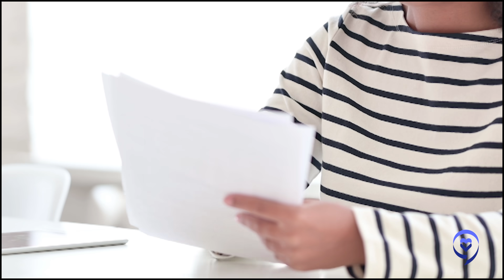Megan-Claire's Breast Cancer Story: My Symptoms were VERY Different | The Patient Story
Megan-Claire Chase had a family history of cancer and always had a feeling that she would get cancer, specifically ovarian or cervical. She faced several health issues, including abnormal pap smears and weight gain, which she felt could be signs of cancer. However, doctors initially dismissed her concerns and advised her to lose weight and eat better. Eventually, she discovered a lump in her breast and was diagnosed with stage 2A invasive lobular breast cancer at 39.

She then underwent 16 rounds of chemotherapy, experiencing various side effects such as hair loss, mouth sores, and severe reactions. In this story,  she shares her challenges with insurance coverage and financial stress related to her treatments and emphasizes the need for open communication with healthcare professionals and stresses the importance of asking questions, writing down concerns and bringing someone to appointments.

Contents of this video:
00:00 Introduction
02:16 My first symptoms
07:23 Getting the diagnosis
09:44 Starting treatment
16:14 My side effects from treatment
22:46 Getting radiation
24:56 Words of advice